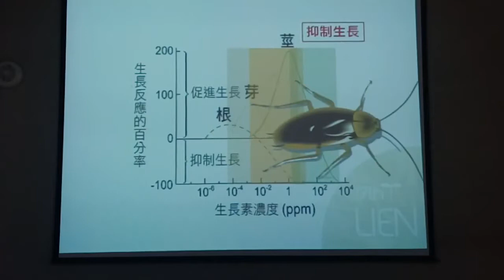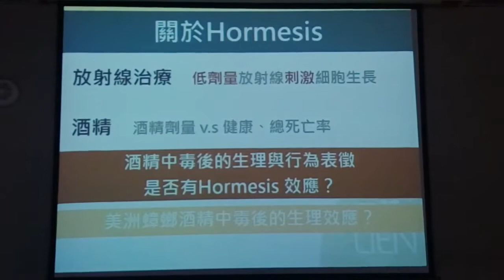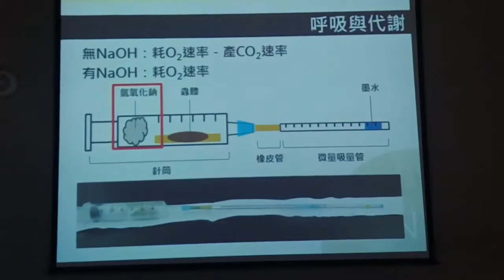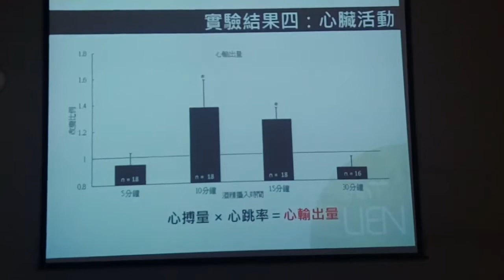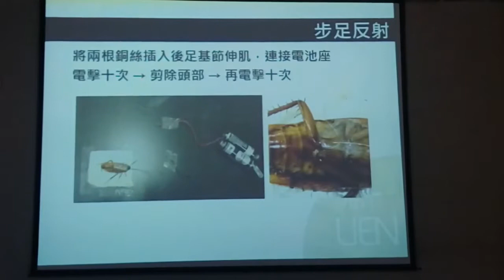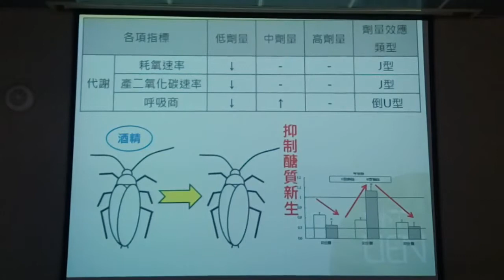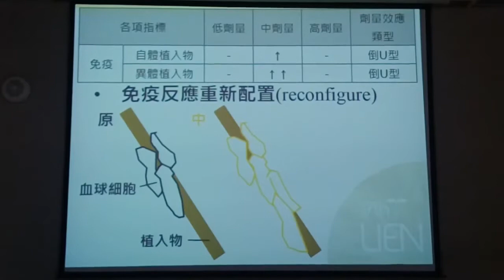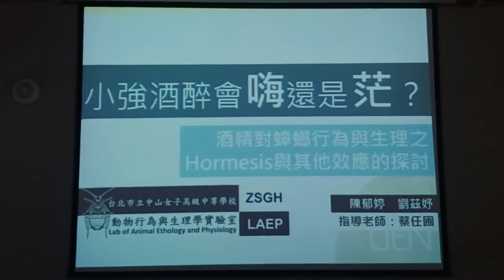酒精中毒對蟑螂各種生理活性的效應118屆陳郁婷、劉茲妤